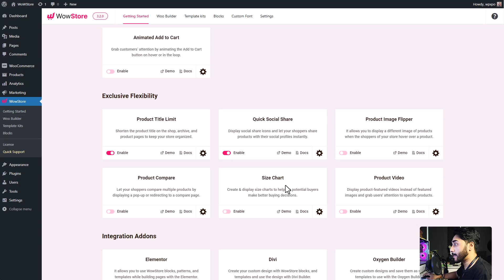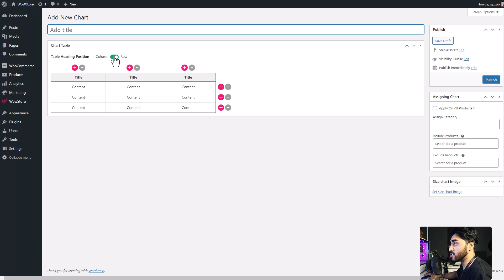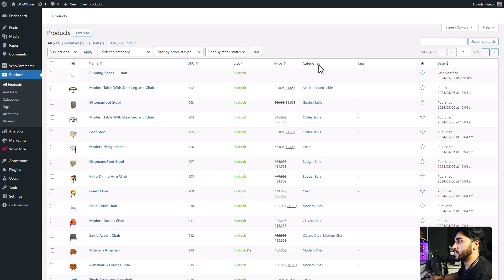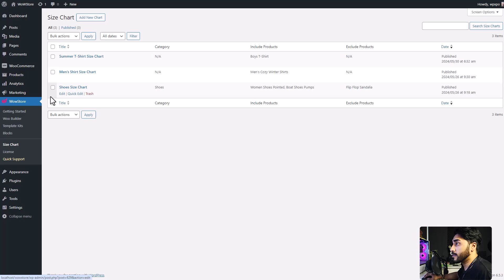How to add a Product Size Chart in WooCommerce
Learn how to add product Size Chart on your WooCommerce store

➡️The Video Covers:

✅How to enable Product Size Chart
✅Customizing Product Size Chart
✅Preview of Product Size Chart

⏰Chapters
00:00 Intro
00:20 Enabling the Product Size Chart Feature
00:39 Adding New Product Size Chart
01:04 Insert Size Chart Details
02:08 Assigning Size Chart to a product of Category
03:00 Uploading Image as a size chart
03:34 Front End Preview
04:05 Customizing Size Chart Design